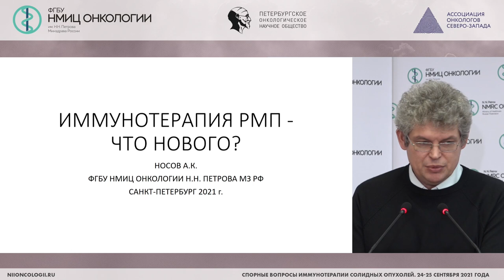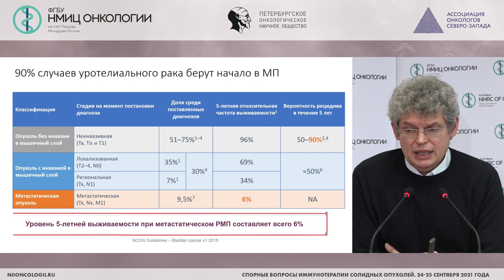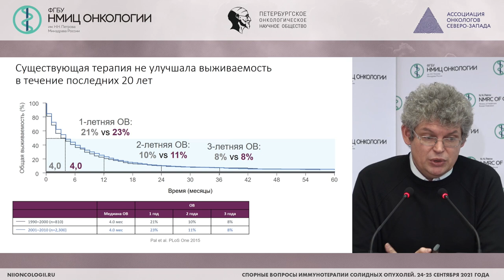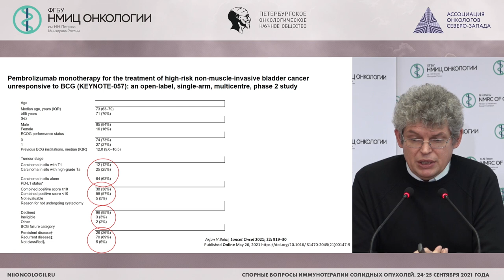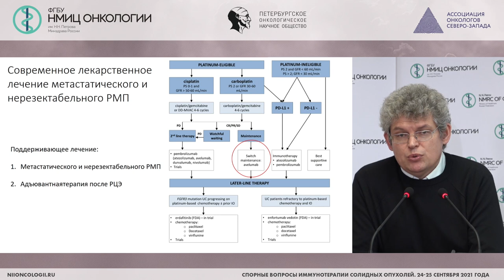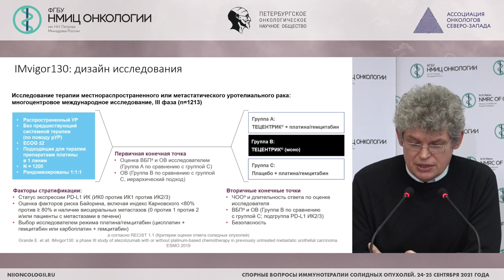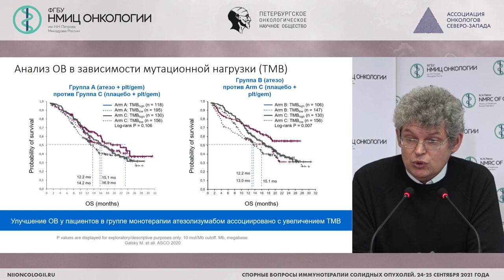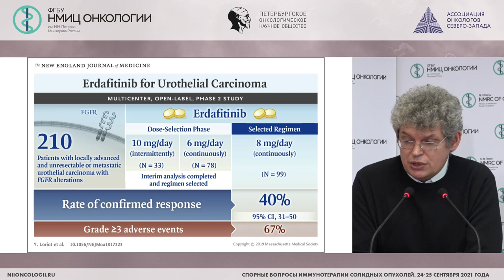Уротелиальный рак (Носов А.К.)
Носов Александр Константинович - заведующий хирургическим отделением онкоурологии и общей онкологии - врач-онколог, старший научный сотрудник научного отделения общей онкологии и урологии, доцент методического аккредитационно-симуляционного центра ФГБУ «НМИЦ онкологии им. Н.Н. Петрова» Минздрава России, к.м.н., доцент, Санкт-Петербург